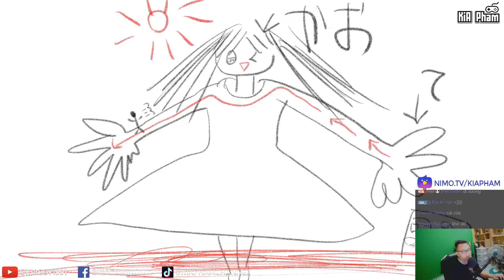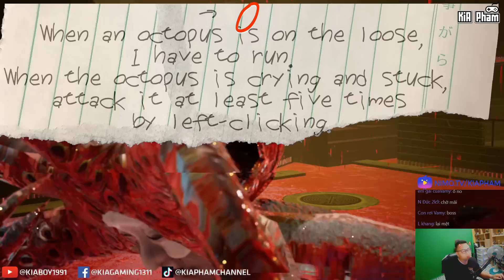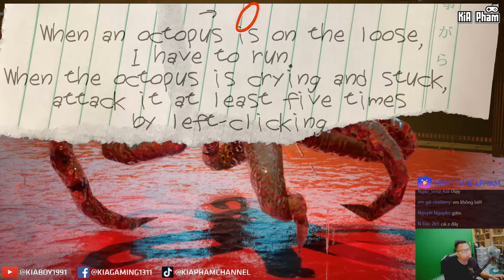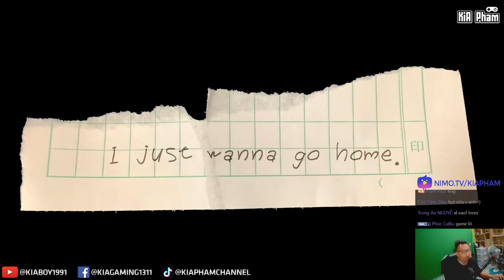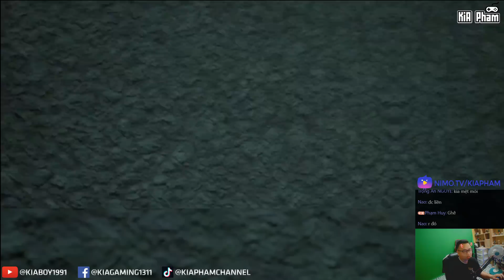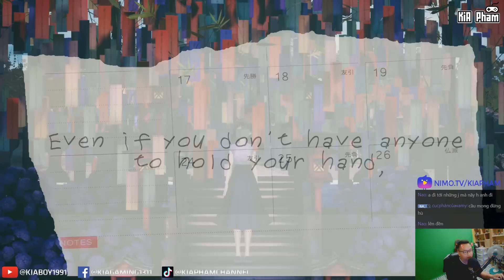ĐƯỜNG VỀ NHÀ ĐẦY ÁM ẢNH CỦA KIA NHƯNG SỰ THẬT LẠI ĐAU KHỔ HƠN NHIỀU - GOHOME | KiA Phạm